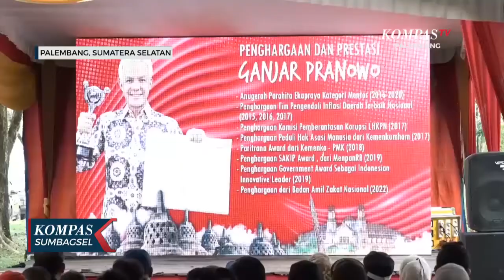Dukungan Untuk Ganjar dari Relawan Desa Sumsel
PALEMBANG, KOMPAS.TV - Ratusan warga yang tergabung dalam relawan desa untuk Ganjar, mendeklarasikan dukungan ke Gubernur Jawa Tengah, Ganjar Pranowo sebagai Presiden RI 2024. Ganjar diniliai sebagai  inisiator lahirnya Undang-Undang Desa, saat masih sebagai anggota DPR RI.

Gubernur Jawa Tengah, Ganjar Pranowo kembali mendapat dukungan masyarakat Sumatera Selatan untuk maju dan menjadi Presiden pada Pemilu Pilpres 2024 mendatang.

Ratusan masyarakat yang tergabung dalam relawan desa untuk Ganjar Pranowo berasal dari Desa di 17 Kabupaten Kota di Sumatera Selatan, beramai-ramai masyarakat Desa datang ke Taman Bukit Siguntang Palembang, untuk mendeklasikan dukungannya.

Deklarasi digelar karena aspirasi dari warga yang menilai Ganjar merupakan sosok yang berjasa penting dalam menyokong kemajuan desa saat ini.

Undang-Undang Desa lahir di era Ganjar Pranowo saat duduk sebagai anggota DPR RI. Sebagai inisiator lahirnya Undang-Undang tersebut, mereka menilai Ganjar mampu memimpin Indonesia karena dapat memajukan dan memakmurkan Desa saat memimpin nantinya.

Deklarasi ke Ganjar Pranowo juga banyak diikuti pelaku UMKM dari Kota Palembang. Para relawan juga berziarah ke makam raja dan berdoa bersama untuk pesta Demokrasi  Pemilu 2024 mendatang dapat berjalan lancer.